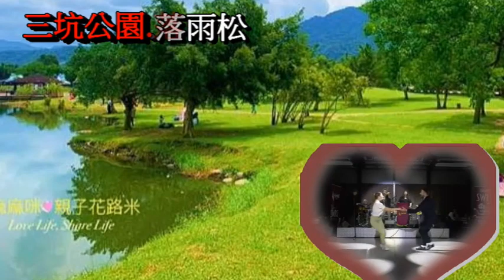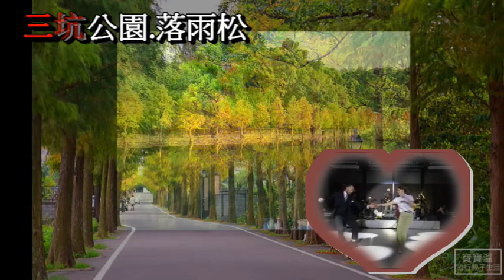01 una paloma blanca 白鴿 遲到 龍潭手信霧隱城 藍鵲家族 連長延壽 2022 10 30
【讓國家富強，讓人民脫貧，讓貪官坐牢。】
美麗人生
自己規劃
【選了朋友.選了生活】
『選了鏡子.照出自己』
If your passion is playing tennis, or teaching children how to swim, make time to do it. You'll find that when you're doing what you love, you're filled with joy. How much better does that sound than forcing yourself do something you don't like? Sometimes after we've achieved our own personal goals, we still feel empty inside because we haven't made a meaningful contribution to someone else's life. When we volunteer or help others, it feels good to just be of service to someone else. The impact we make feels fulfilling and is a big potential source for our own happiness.